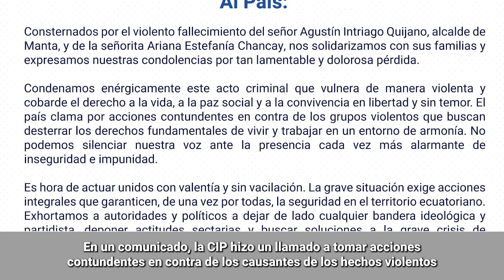CIPNews | Conoce a los primeros ganadores de TambiénSoyEmpresario y otras noticias de la CIP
A continuación, las noticias más importantes de la Cámara de Industrias y Producción (CIP) de los últimos días:

📃  La CIP se pronunció oficialmente ante los últimos acontecimientos violentos que ha vivido el país e hizo un llamado a tomar acciones contundentes para que estos casos no queden en la impunidad. Revisa el comunicado

🌎 María Paz Jervis representó al sector productivo iberoamericano en el Global Business Forum, en Nueva York. Mira un resumen de su participación.

⚖️ El Centro Internacional de Arbitraje y Mediación (CIAM) de la CIP y la Corte Constitucional dialogaron sobre el control constitucional en materia de arbitraje.  Conoce los detalles de este encuentro

🏆 ¡El concurso También Soy Empresario tiene sus primeros ganadores!

¡Espera nuestra próxima edición!